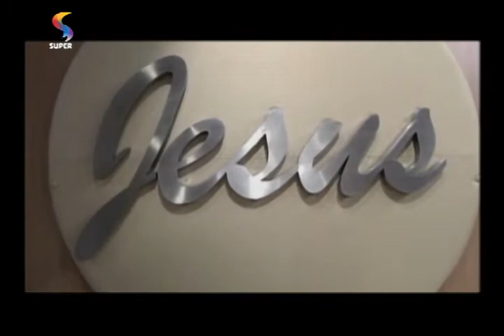DTUP - Happy Decor: novo cenário Sempre Feliz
Projetado pela designer de ambientes Fabiana Visacro, o Sempre Feliz voltou à telinha da Rede Super de cara nova.